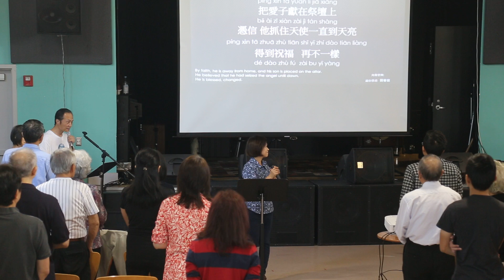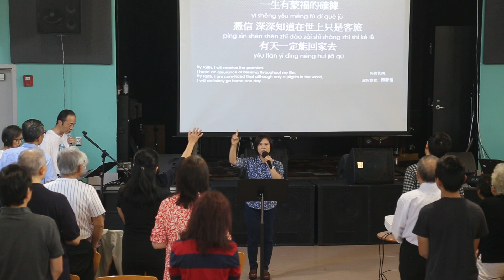Sep 1st, 2019-Part1